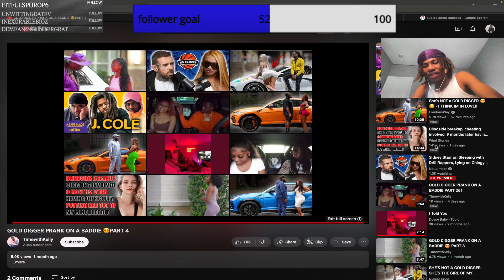golddigger strikes again